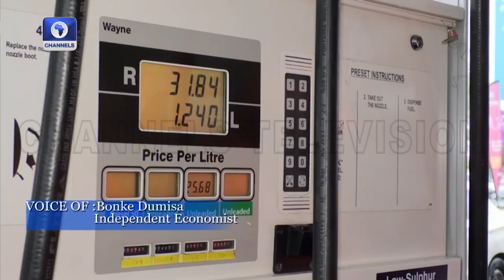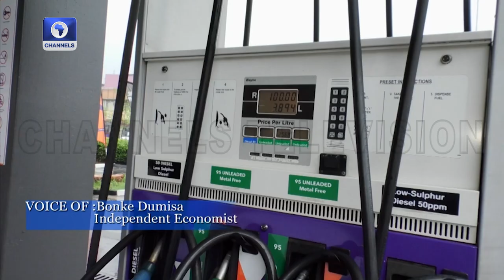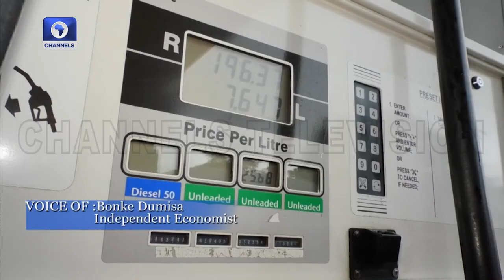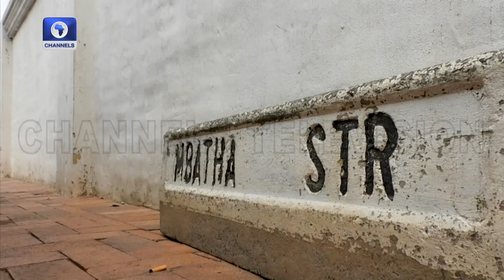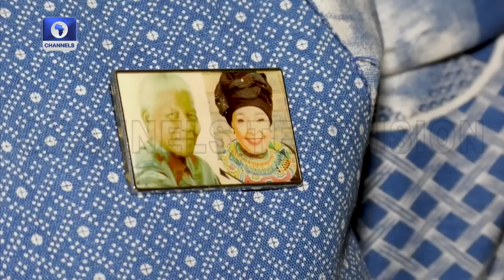Finland School Shooting, Faye Sworn In As Senegal’s Fifth President +More | The World Today